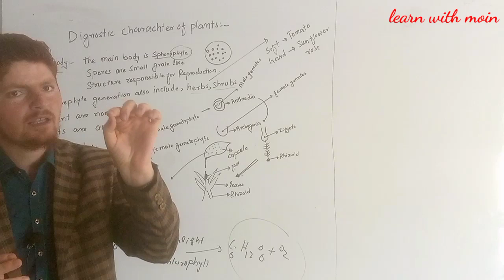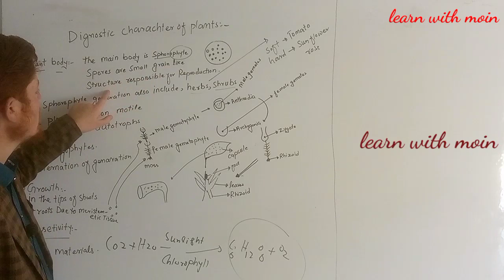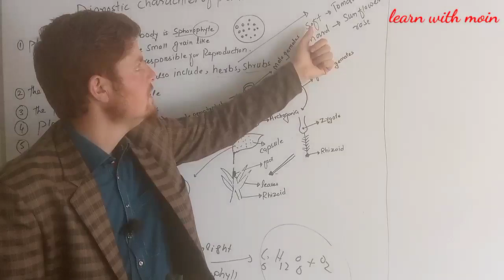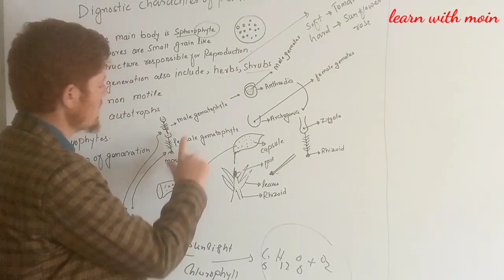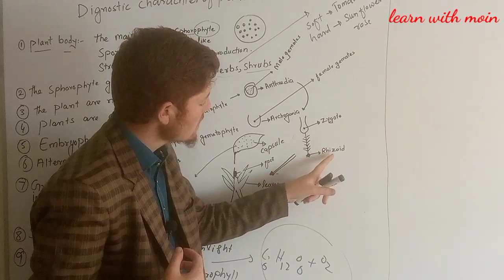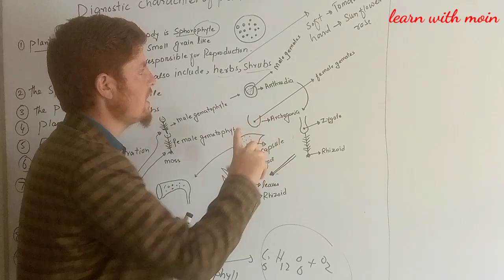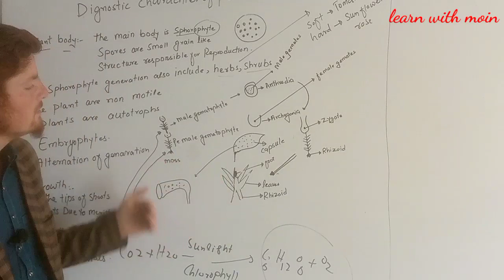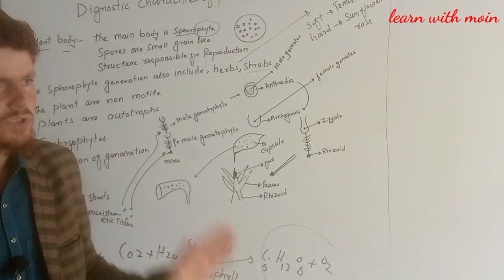Diagnostic features of plants||main character of plants.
Plant Characteristics Study Guide

The word plant includes a range of living organisms, all of which belong to the Plantae kingdom and share many characteristics. Let us examine the key characteristics of plants in this article.
Introduction

Plants can be seen in varied environments, from the desert to the tropical rain forests. You can also find plants in oceans and lakes. Plants can thrive in varied environments and support animal life. Animals get their food from plants, and plants also give insects and birds a place to build their nests.

Right from the tiny mosses to the large trees, there some unique characteristics of a plant that set them apart. All plants are eukaryotic, photosynthetic, and multicellular.

Plants are multicellular organisms and they make food through the process of photosynthesis. There are more than three lakh known species of plants, and the common ones are trees, grasses, and shrubs. Plants play a crucial role in our ecosystem, producing oxygen and playing a major role in the food chain. Many organisms eat plants.

Characteristics of Plants

There are a few characteristics all plants share.

- Plants are autotrophs, and this means that they make their food, and this is possible through the process of photosynthesis.

The plants make nutrients like sugar from carbon dioxide and light energy in this process. Photosynthesis happens in the chloroplast which are cell organelles:

They contain carotenoids and chlorophyll

These have molecules that absorb the light energy and change it into a form that can be used by the plant

Heterotrophs are organisms that do not produce their food, and they need to eat other organisms to survive.

Other heterotrophs do not eat plants but eat the animals that, in turn, eat plants.

Plants are a major producer in the ecosystem and play a vital role in helping other organisms survive.

Oxygen is also a by-product of photosynthesis, and many organisms depend on oxygen to survive. This is also one of the main characteristics of plants.

Plants are multicellular with eukaryotic cells, which is one of the features of plants.

The eukaryotic cell is a large cell with a true nucleus and other organelles that perform some specific function. Fungi, plants, and animals all have eukaryotic cells.

However, the plant cells can be distinguished by their cell walls, which contain cellulose and chloroplast, which perform photosynthesis.

It also has a large central vacuole that holds on to the water and lets the plant stay turgid.

Many plants also have vascular tissue like the phloem and the xylem. They carry the nutrients and water throughout the plant. This is important in plants that grow upward, since the water needs to travel to the leaves and the stem from the root.

Vascular tissue is found in the complex plant varieties especially believed to be found in plants that have an algae-like ancestor.

While most algae are classified as protists, there are green algae that have cellulose in the cell walls and contain chloroplasts that perform photosynthesis. These are grouped in the plant category.

Plants carry out sexual and asexual reproduction. They have an alternation of generations. These have a haploid and a diploid stage.

Haploid is when the cell contains just one chromosome set.

The diploid is the stage when the cell contains two chromosome sets. In this case of plants, two haploid gametes join to form a diploid zygote.

This diploid zygote then goes through mitosis, and then they become multicellular organisms.

This is the sporophyte, and when it is mature, it asexually produces the haploid spores.

This then germinates and forms multicellular organisms, which are called gametophytes.

The gametophytes produce the haploid gametes, which then fuse to make the diploid organism. This again leads to the entire process from the beginning of the diploid and the haploid alterations.

Conclusion

Plants are multicellular organisms, easily distinguished from other living things.

Plants are capable of making their food. These are thus photosynthetic and contain a green pigment which is called chlorophyll. This lets the plants convert the energy from the sun into food. Plants then store the food in the form of starch.

Most of the plants are rooted in just one place. Some plants orient their leaves towards the sun.

The cell walls of the plants are rigid, and these are made of cellulose.

The plant's life cycle includes the sporophyte and the gametophyte generation. They show an alternation of generations